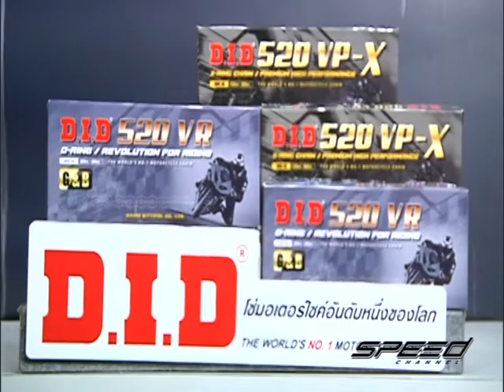Speed Rider OA 13 07 2017 B4